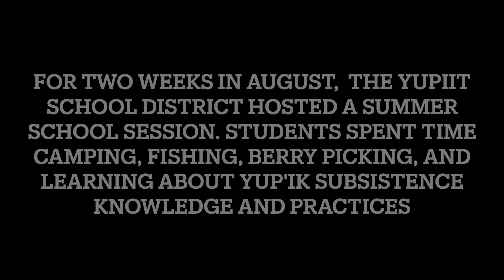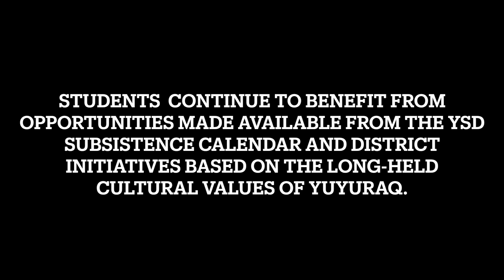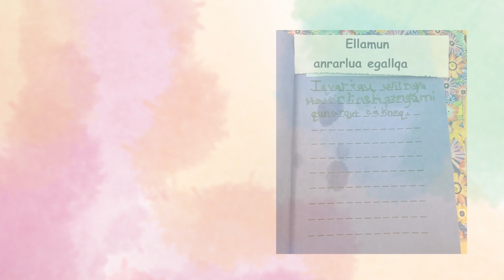Yupiit School District Summer Fish Camp 2022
As part of the Yupiit School District's commitment to providing opportunities for our students to learn and experience a culturally relevant education, many of our students attended Fish Camp on the edges of the Kuskokwim River outside of Akiak and Akiachak during summer school in August 2022. This video is a combination of two videos. The first half of the video was produced by the University of Washington, School of Marine & Environmental Affairs. The second video was created by Eranne Calda, a teacher in Akiachak.
The video highlights the importance of the activities that students participated in while at fish camp through the lens of students having fun and narration by YSD's Regional School Board and local community members. The videos exemplify the important connection of how students are engaged and learn from Elders and community members. Using thematic-based instructional strategies that are part of YSD's curriculum, teachers created standards-based lessons for students returning to their classrooms in Akiachak, Akiak, and Tuluksak Schools. The video also shows how students demonstrated academic performance through teacher-created lessons in English and Yugtun literacy, math, science, and other academic areas.
Most importantly, the video demonstrates how YSD is working towards honoring opportunities for students to learn about and practice Yuyuraq, the way of living.